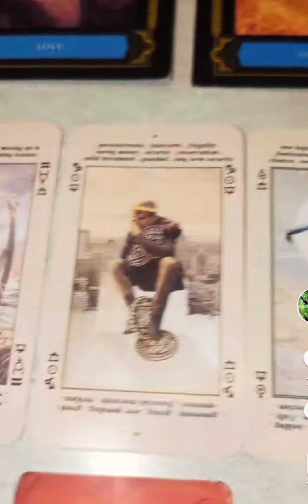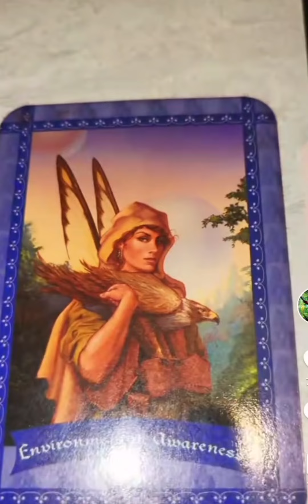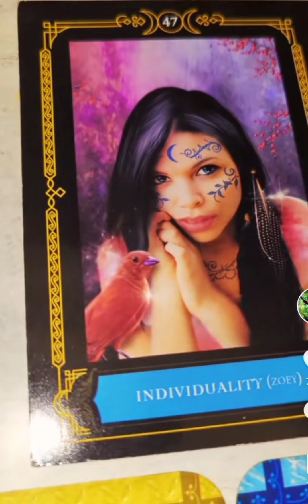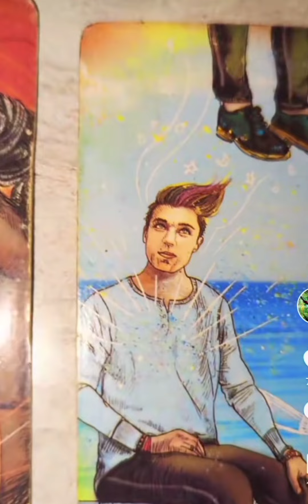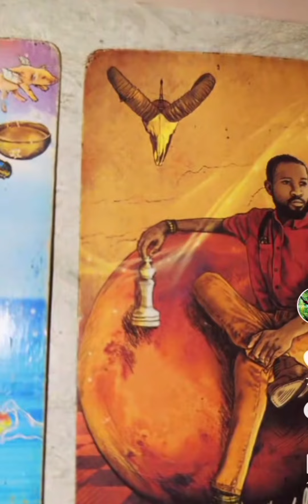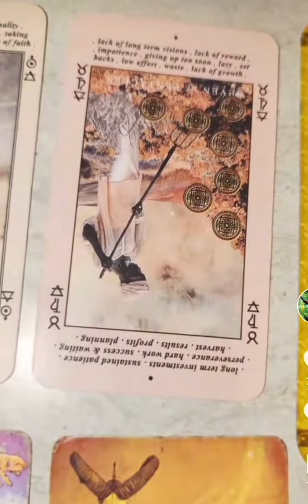WHAT DO PEOPLE HATE THE MOST ABOUT YOU???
MANIFESTATION OILS 🪔:

To Purchase My Decks:

*Essential Messages Deck*

TAROT DECK WISH LIST: